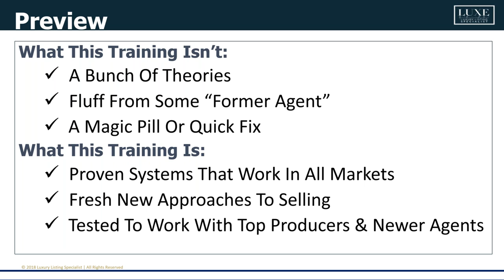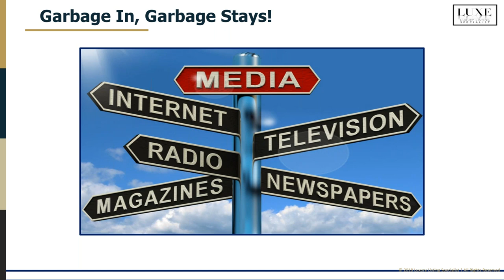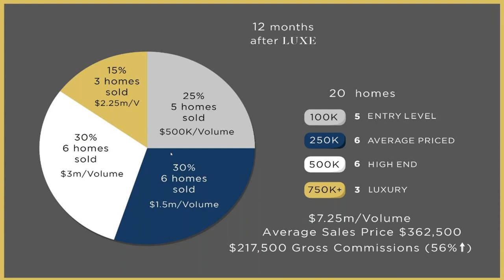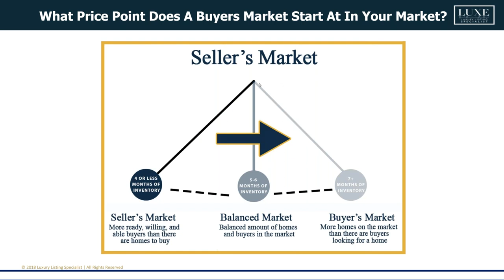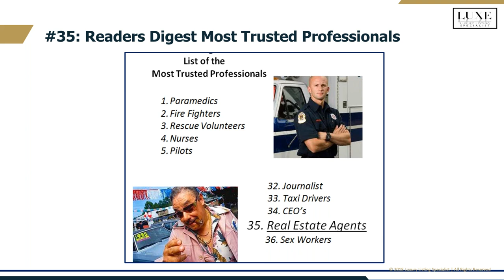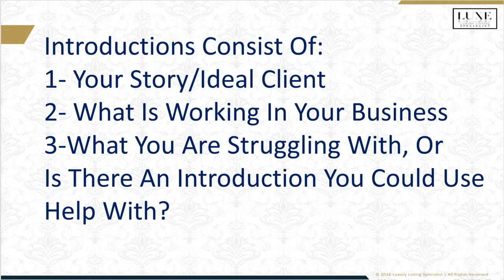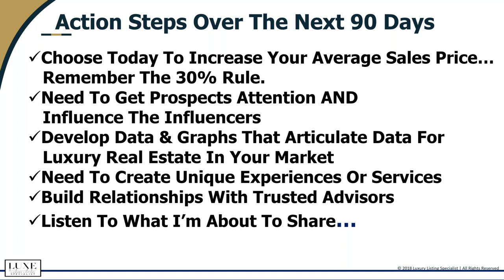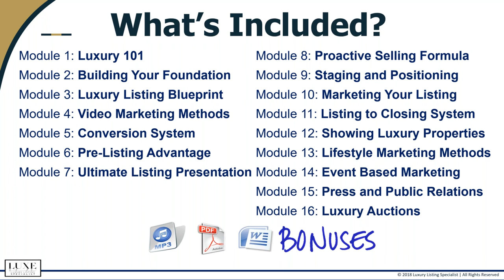On-Demand Webinar: How to Increase Average Sales Price In The Next 90 Days with Michael LaFido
Increase your average sales price, differentiate yourself from the competition and find new marketing strategies in this special webinar with Michael LaFido, a top-producing Realtor and author of the book Luxury Listing Specialist.